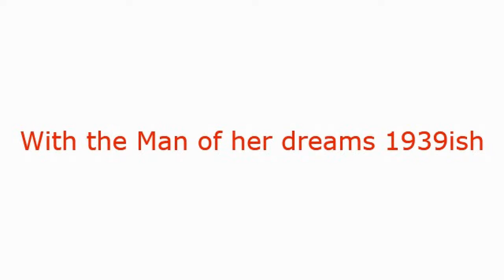My Ezvid Video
Marianne Greenfield 100th Birthday May 31, 2015 -A